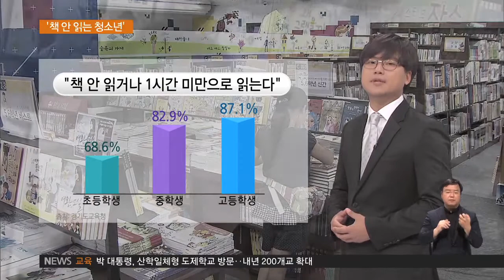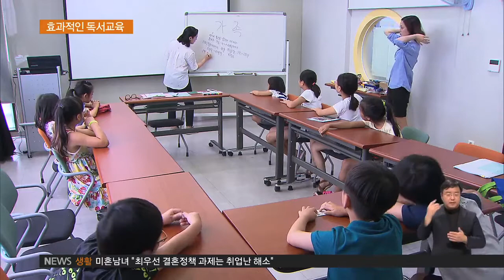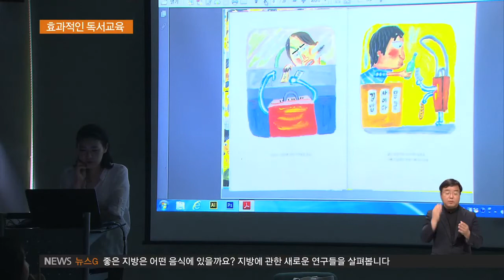2016.08.18 [독서교육] '토론하고 만들고'‥독서교육 효과 높이려면?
최근 스마트폰을 사용하는
청소년들이 늘면서 책을 멀리하는
아이들이 많아졌는데요.

올해 초 경기도교육청이 조사한 자료에 따르면,
하루에 책을 전혀 읽지 않거나
1시간 미만으로 책을 읽는 학생은
초등학생이 68.6%, 중학생이 82.9%,
고등학생 87.1%인 것으로 나타났습니다.

특히, 입시 부담이 비교적 덜한 초등학생들마저
해당 응답률이 70% 가까이나 되는 건 안타까운 일인데요.

그렇다면 아이들은
이렇게 책을 잘 읽지 않는 이유에 대해
스스로 뭐라고 얘기하고 있을까요.

책을 읽지 않는 이유에 대해
가장 많은 29.1%의 학생은
'스마트폰이나 컴퓨터' 때문이라고 응답했습니다.

이밖에도 ‘책 읽을 시간이나 장소가 없어서’(27.8%)
‘책 읽는 자체가 지루해서’(24.5%),
‘무슨 책을 읽어야 할지 몰라서’(11.1%) 등의 답이
뒤를 이었습니다.

그럼에도 독서의 효과에 대해서는
상당히 긍정적이었는데요.

독서 후 달라진 점으로는
‘몰랐던 점을 알게 됐다’라는 응답이 가장 많았고,
‘책을 더 많이 읽고 싶다’는 응답도 많았습니다.

독서의 필요성에 공감하고,
그 효과에 대해서도 긍정적이지만
실질적인 독서 교육으로는
이어지지 못하고 있는 건데요.

독서에 흥미를 붙이고,
독서 교육의 효과를 높이기 위한
방법은 없을까요.

계속해서 이윤녕 기자입니다.

서울의 한 지역 도서관.

교실에 모여 앉은 초등학생들이
'가족'에 대해 신나게 얘기하고 있습니다.

곧 함께 읽을 동화책에 대해 미리
서로의 생각을 나눠 보는 활동입니다.

인터뷰: 송다민 3학년 / 서울 송화초등학교
"평소에는 그냥 책만 봤는데 여기 와서 책도 보고 같이 얘기해서
이해가 잘 돼서 좋았던 것 같아요."

책 읽기가 다 끝난 뒤에는
예쁜 색깔의 펠트지로 인형 만들기에 한창입니다.

아빠와 엄마, 언니, 동생 등
동화 속에 등장한 주인공처럼
가족 역할극을 준비하는 겁니다.

인터뷰: 한승아 3학년 / 서울 송화초등학교
"친구들이랑 책도 읽어서 재미있고 만들기도 해서 괜찮았어요."

재미있는 독서 활동을 통해
책 읽기에 흥미를 갖게 하고
아이들의 상상력을 키워주는 문학교실입니다.

전문가들은 단순히 많은 책을 읽히는 것보다
책의 주제에 대해 자신의 생각을 충분히 얘기하며
독서의 즐거움을 찾게 하는 것이
가장 중요하다고 조언합니다.

책 제목이나 등장인물, 사건 등을
자신의 주변 경험과 연관시켜
이야기를 이어가는 겁니다.

읽은 책에 대해 간단한 역할극을 해보거나
창의력을 발휘해 인형을 만들어 보는 등
독서와 연계된 놀이 활동도 도움이 됩니다.

인터뷰: 임주희 문학강사 / 한국문화예술교육진흥원 꿈다락 토요문화학교
"아이들이 단순히 책만 읽었을 때는 그 책 안에서만 갇혀서
생각을 하게 되는데 이렇게 여러 가지 다양한 활동을 하면
그 이상의 것들을 만들어 낼 수가 있거든요."

전문가들은 또, 아이의 눈높이에 맞는 책을
함께 골라 읽으면서,
자발적인 독서 습관을 길러 줘야 한다고 강조합니다.

EBS뉴스 이윤녕입니다.